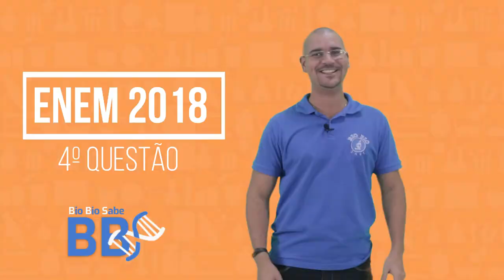2018 4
Nessa aula maravilhosa, trabalharemos  mais uma questão do ENEM 2018. sempre de forma objetiva e rápida para otimizar seu tempo.

LINK DO MATERIAL UTILIZADO